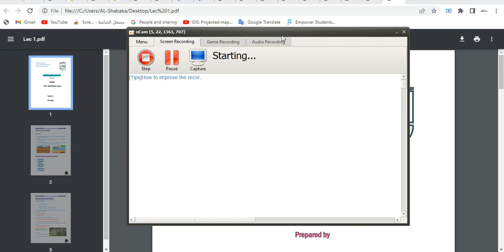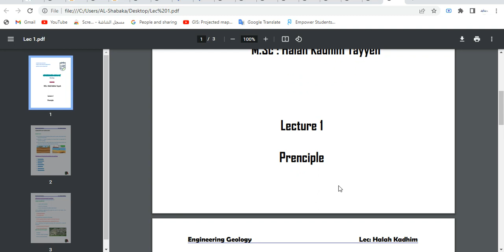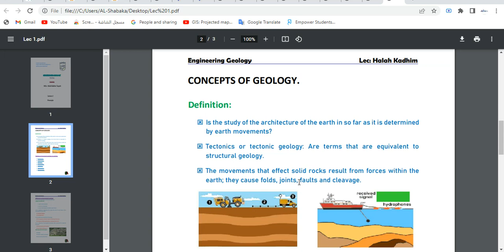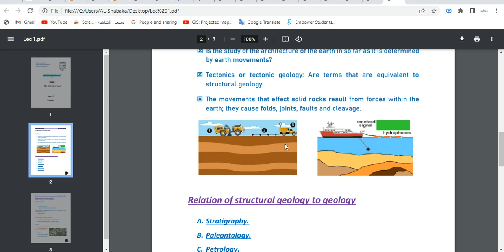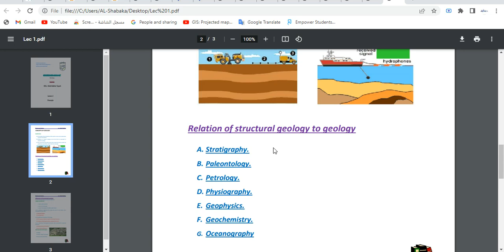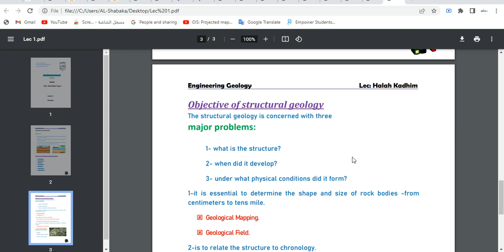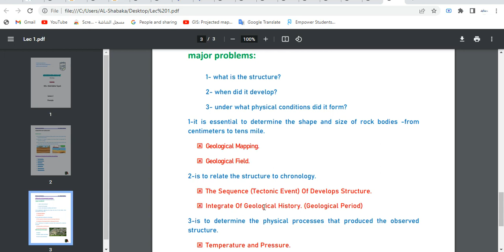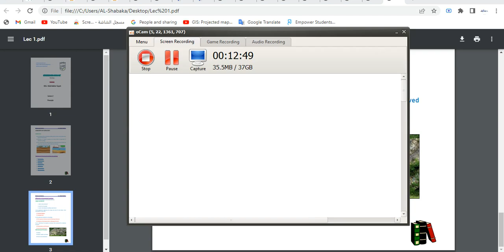Lecture 1: Preinciple of Engineering Geology